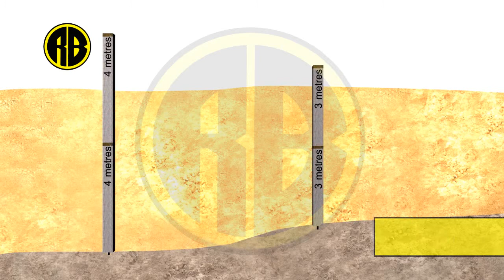PRECAST DRIVEN PILES